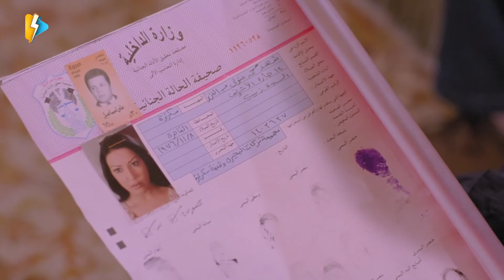دفع اتنين مليون جنيه عشان يمثل علي مي عز الدين انه جدع وابن بلد 🤔 دفعت ٢ مليون جنيه في القصه دي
░  فيلم خيانة مشروعة كامل | بطولة هاني سلامة و مي عز الدين | Khiana Mashroaa Movie : ░

يعلم (هشام البحيري) أن والده قد حرمه من الميراث، ووهب كل ثروته لشقيقه اﻷكبر، وهو ما يدفعه لتدبير جريمة قتل شقيقه لتبدو وكأنها دفاع عن الشرف، وذلك حين يقتل (هشام) زوجته مع شقيقه.

بطولة :
هاني سلامة ( هشام البحيرى )
مي عز الدين ( ريم )
سمية الخشاب ( شهد )
عمرو سعد ( صلاح البحيرى)

 تاليـف :  خالد يوسف
 اخـراج : خالد يوسف

افضل أفلام هاني سلامة
فيلم الأولة في الغرام - فيلم الريس عمر حرب - فيلم السفاح - فيلم السلم والثعبان - فيلم واحد صحيح - فيلم المصير

the story of a young, rich man (Hani Salama) who kills his wife and his brother when he finds them in bed together. After he evades prosecution we start to wonder whether the killings were really spontaneous or if perhaps he had plotted everything in advance to get rid of both of them. Told from shifting perspectives in the style of Akira Kurosawa's Rashomon, including those of the hero, his mistress and a police detective investigating the case, the film moves around the murders cleverly, in a manner as unconventional and exciting as the story itself. Very convincing characters are involved in a game that requires a hefty dose of imagination from the audience. The film contains violence.

Cast :
Hani Salama ... Hesham El-Beheiry
Somaya El Khashab ... Shahd
Mayy Izzuddin ... Reem
Amr Saad ... Salah El Beheiry

Writer : Khaled Youssef
Director : Khaled Youssef